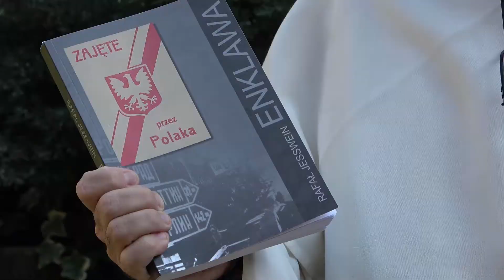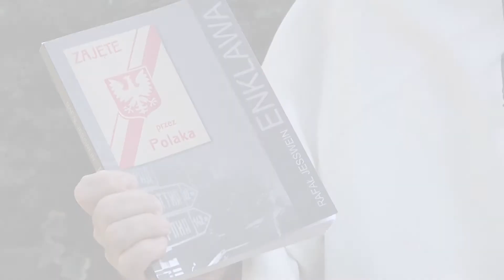OTWARTA BRAMA. Żydowski Szczecin - Rafał Jesswein, książka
"Otwarta Brama" to kanał, na którym o. Tomasz Dostatni w krótkich i treściwych vlogach opowiada o świecie, gdzie jest miejsce dla "bramy na wciąż otwartej".